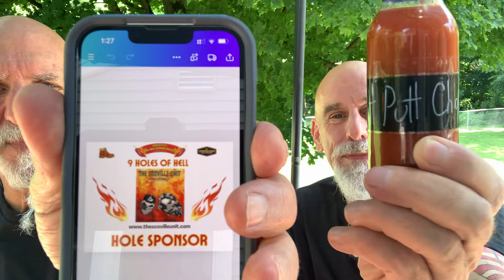Phire in the Hole for the 9 holes of Hell! Thank you Paul Houghney!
SURE YOU HAVE NOTIFICATIONS TURNED ON! THANK YOU!!

Mailing address for Chase The Heat/The Life Boat:
4764 E. Sunrise Dr. #173

Thank you for being on "The Bus"! Check out the "playlist", comment and share the videos. it is the equivalent of watching A LOT of videos and helps keep the lights on, as they say.

Thank you so much! The bus is better with you on it!

Give my Instagram a follow for TONS of amazing pod and spice related pics:

To reach Harvest 912:
Remember, every time you buy something from Harvest you are helping those less fortunate.